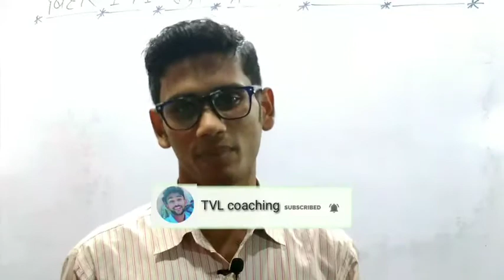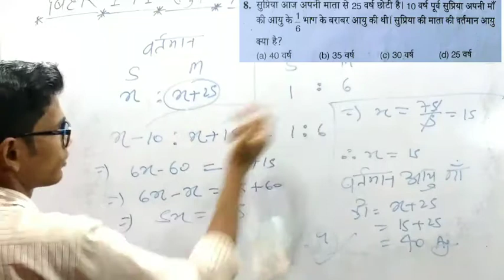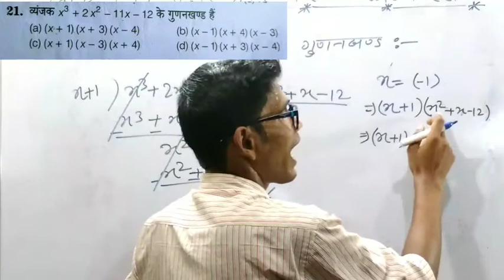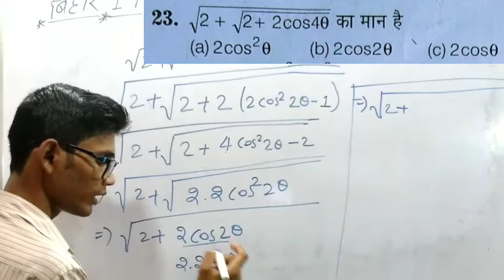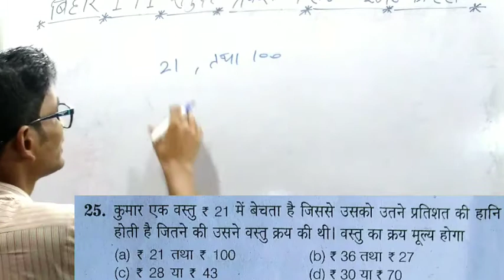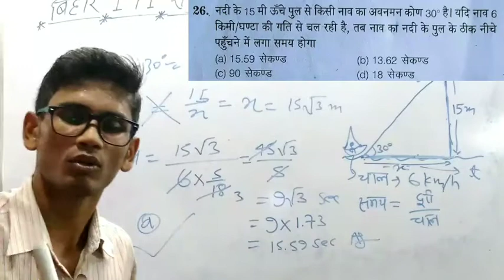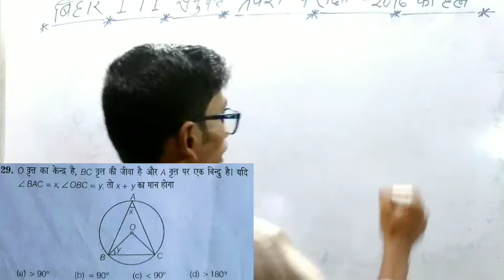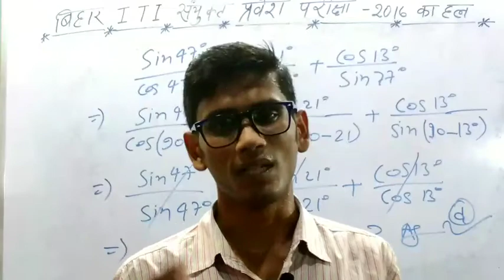BIHAR ITI–2016 ALL MATH QUESTIONS (PART–3) II बिहार ITI–2016 के सभी गणित के प्रश्नों का हल (भाग–3)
Hello friends